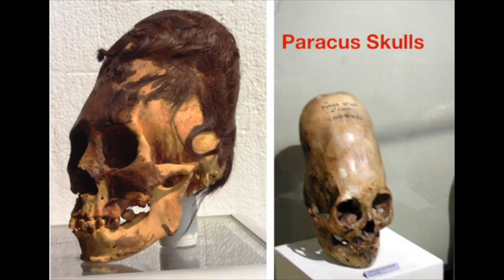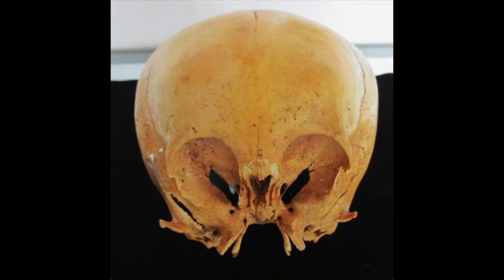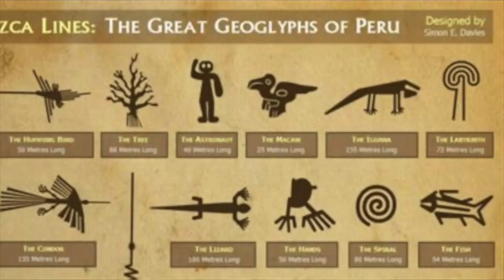Latest Interview: With Nikkiana Jones